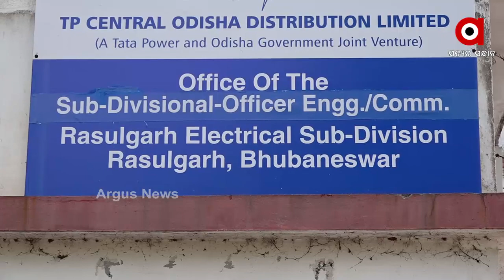ଭେଣ୍ଡିଆ ପୁଅକୁ ଝୁରି ମା ଆଖିରୁ ଲୁହ ଶୁଖୁନି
ପଳାଶୁଣୀରେ ଘଟିଛି ଅଘଟଣ । ଜାତୀୟ ରାଜପଥ ଉପରେ ଥିବା ଡିଭାଇଡର ଗ୍ରୀଲରେ ହଠାତ କରେଣ୍ଟ ଆସିଯିବାରୁ ଚାଲିଗଲା ଜଣଙ୍କର ଜୀବନ...